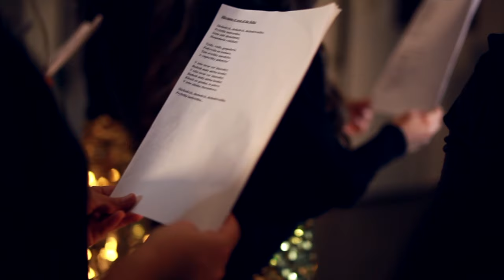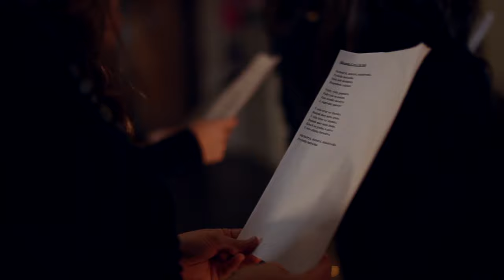Carols Of The Bells - Rotterdam Expat Pop Choir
Rotterdam Expat Pop Choir wishes you a Merry Christmas and the Happy New Year.
 And we are happy to introduce you an our version of world famous Christmas Carol.
 As we are international choir we decided to sing it in 3 languages:
- Ukrainian as it's original language of this song and exactly Ukrainian author Mykola Leontovych made this beautiful arrangement, which is accepted and sung by many choirs around the world;
- French, we think it's most beautiful language in the world and we have a French member in our choir;
- And finally English, as international language understandable to everyone.
We will have more songs coming soon.
And, if you live in Rotterdam or nearby, you are welcome to come and try to sing with us.

Singing Birds Vocal Studio thanks to all participants of this project:

Choristers:

Vanessa Schroter
Virginia Palomares Cabeza
Andre Dresse
Callie Campbell
Giulia Salem
Chloe de la Vega
Elvira Miguel Pena
Monika Sadrak

Conductor:

Kateryna Vinitskyi - Sikoza
Singing Birds Vocal Studio Rotterdam